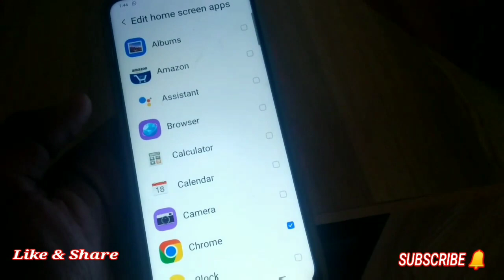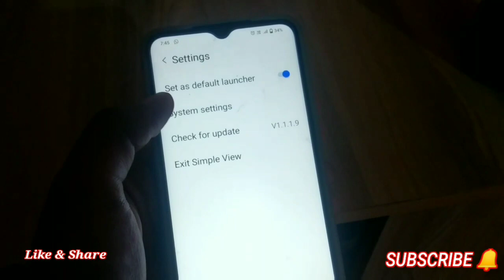Vivo Mobile Large Home Screen | Vivo Mobile Simple View Option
‎@My Smart Support  ‎@Manoj Dey @TechnicalGuruji @TechnoRuhez @TrakinTech @junnukitech @EagleTek653